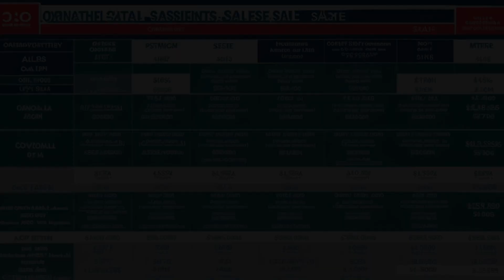Honbarrier v. Commissioner (2000) Overview | LSData Case Brief Video Summary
The case concerns a merger between trucking companies Colonial Motor Freight Line, Inc. and Central Transport, Inc. Colonial had sold all of its operating assets except for ICC and North Carolina operating authorities for cash, which they invested in tax-exempt bonds and a municipal bond fund. At the time of the merger, Colonial's assets and liabilities included cash, tax-exempt bonds, interest and dividends receivable, and ICC authority. Mr. Honbarrier received a distribution of $5,042,772. The most relevant fact is whether the merger qualifies as a tax-free reorganization under section 368(a)(1)(A) of the Internal Revenue Code.

Honbarrier v. Commissioner (2000)
United States Tax Court
115 T.C. 300